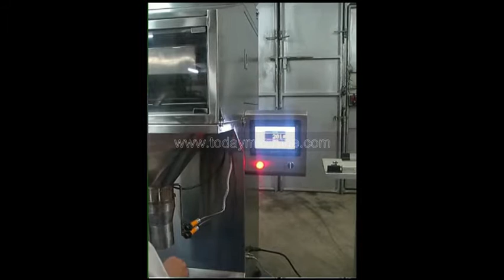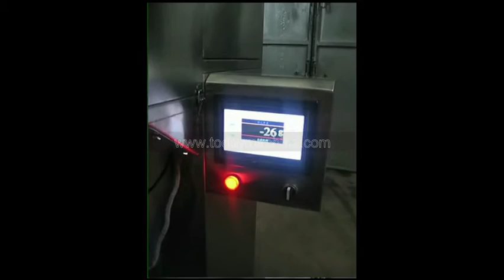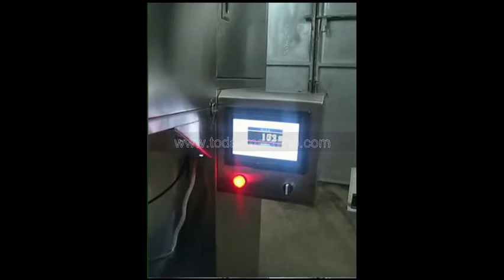Automatic granulesl powder dispensing machine filling machine weighing packaging machine